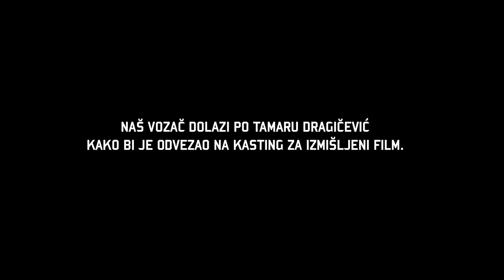Biram život - Tamara Dragičević